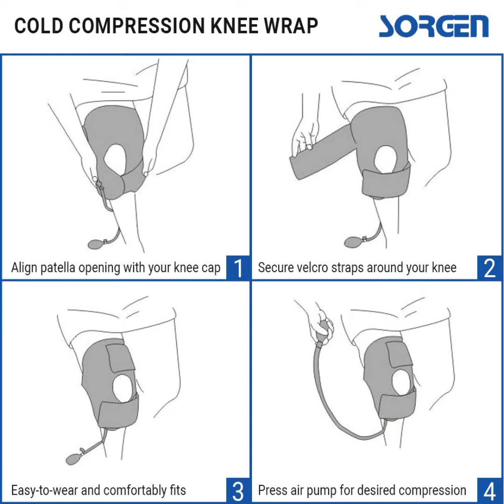Cold Compression Brace for knee Pain relief from Injuries / Knee Caps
Sorgen Unisex Adjustable Cold Compression Brace for knee Pain relief from Injuries, Arthritis, Runner’s Knee, patellar tendonitis, meniscus tears, sprains/strains and knee recovery

Tynor Knee Cap Air Pro, Black, Large, Pack of 2

Tynor Knee Wrap (Neo), Black, Universal, 1 Unit

Careforce Knee Brace for Men with Side Stabilizer & Patella Support for Meniscus Tear Pain Relief Knee Support for Men- Tendon Support Knee Cap, Knee Caps for Women- Knee Support for Women-Free Size

Careforce Knee Brace for Men with Side Pads for Meniscus Tear Pain Relief Adjustable Knee Support for Men-Tendon Support Knee Cap, Knee Caps for Women, Knee support for Women with 4 Supportpad FreeSize

Shopping, Mall, Shop, Store, Market, Shopping mall, hall, hull, Bazar, My first vlog, My first blog